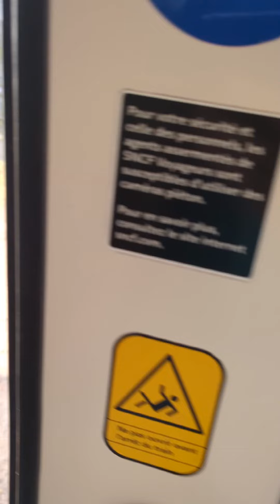RANDONNÉE CAMPAGNARDE DU 16/09/23 DANS L'AISNE AVEC VISITE DE RUINE D'ÉGLISE (vidéo en musique)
Vidéo en musique sur ma randonnée du 16/09/2023 de 26 km dans le sud de l'Aisne.

Le but de cette balade était de découvrir la très belle ruine méconnue de l'église (XIIIe-XVIe) de la Vierge de Cointicourt (hameau de Monnes). On ne sait pas grand chose sur l'histoire de cet édifice classé Monument historique depuis 1921.

Randonnée au départ de et retour à LaFerteMilon et durant laquelle je sillonne cette vaste et très belle campagne du sud de l'Aisne que je découvre depuis quelques temps et qui me rappelle souvent mon sud-ouest natal.

Je passe par de petits villages ornés de très belles églises comme l'église Sainte-Geneviève (XIIe-XIIIe) de MarizySainteGeneviève en fin de vidéo.

Plus d'infos sur mon compte Instagram DidierWanderer.